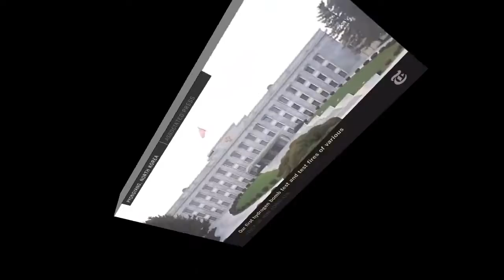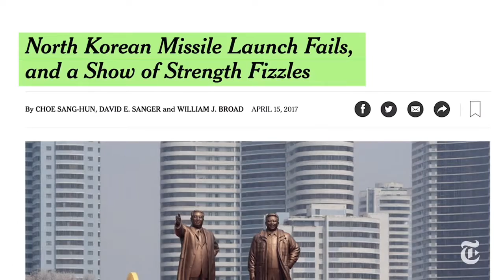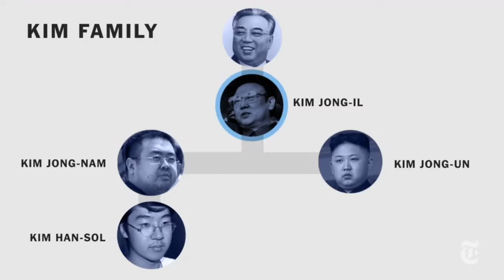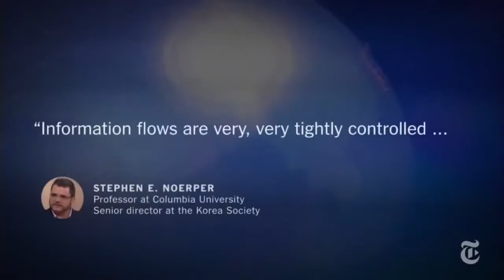BREAKING: NORTH KOREA PREPARES FOR NUCLEAR WAR AS THE USA STANDS WITH JAPAN.